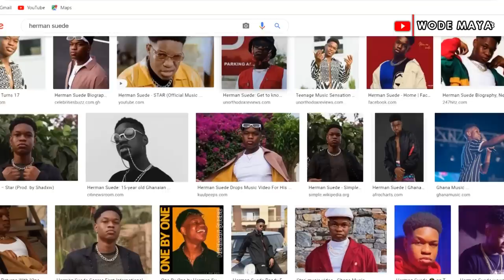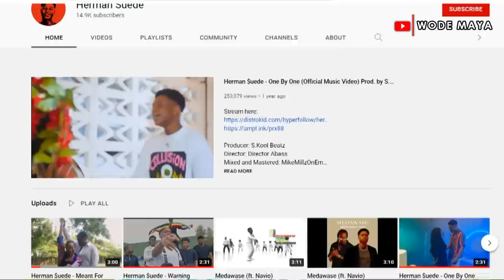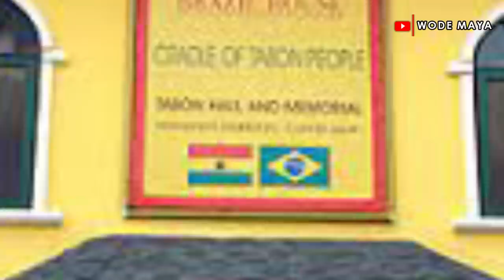A Festival In Ghana That You've Never Seen Before(Homowo)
We are in Ghana & In this Episode we attend homowo festival